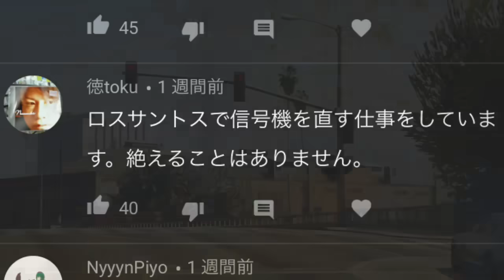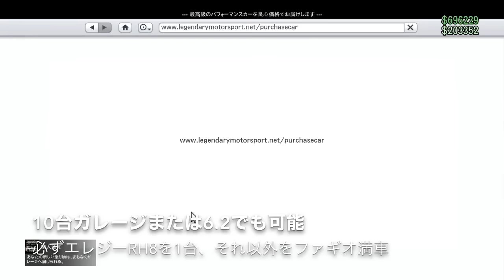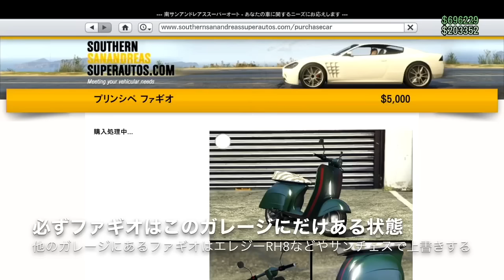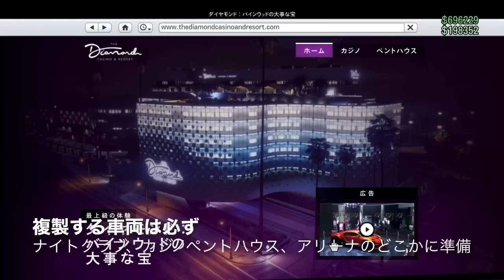PATCHED【最強×SOLO】手っ取り早くGTAで2度とお金に困らなくなる方法+ロスサントス市民の悩み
founders
ZRX789
Swift Central